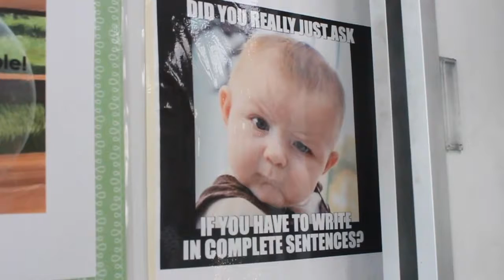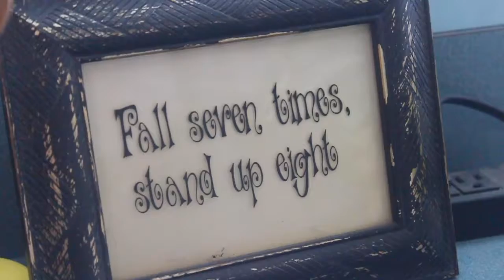Excellence in Teaching - Dana Settelmayer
Dana Settelmayer is a Middle School teacher at Fieldbrook Elementary School.

Music Credit
Contrarian by Blue Dot Sessions
No adaptations were made